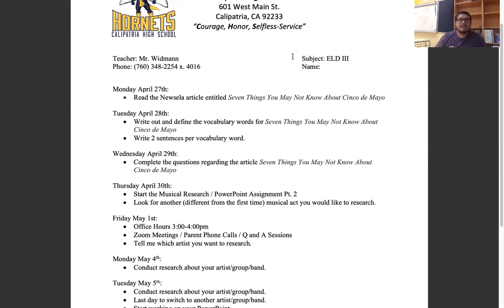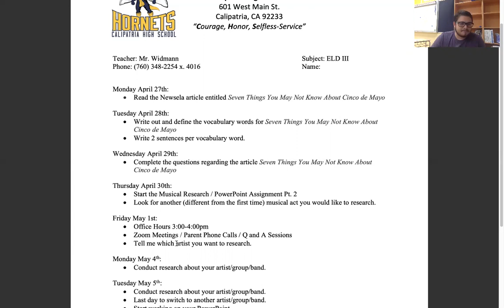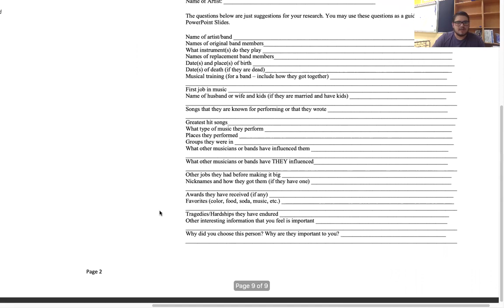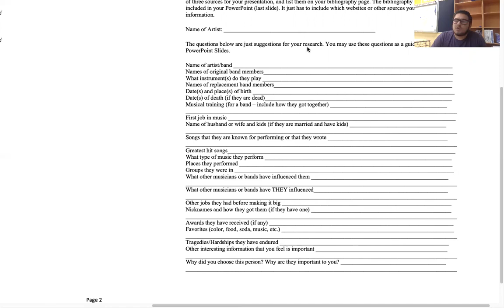Q4 Packet 2 ELD 3 Modified Walkthrough